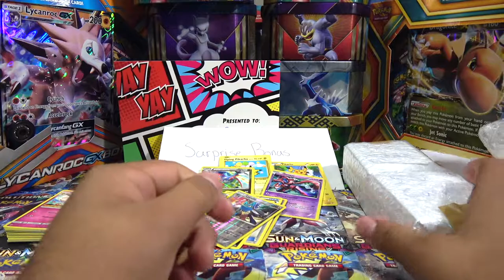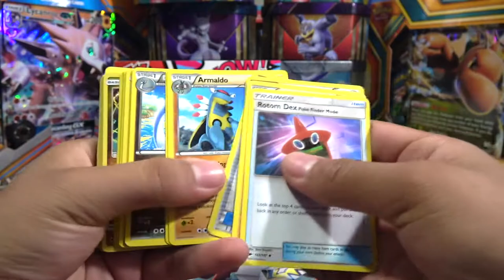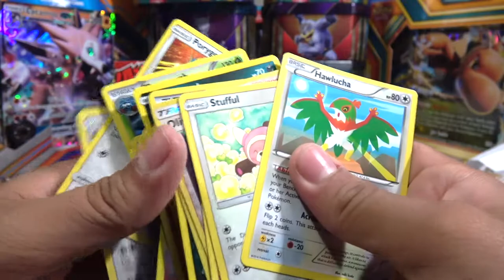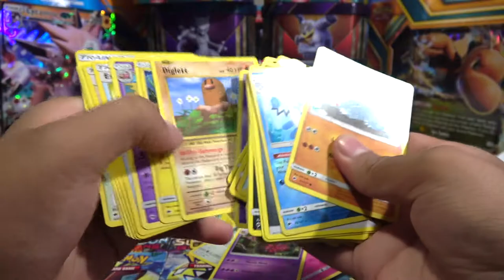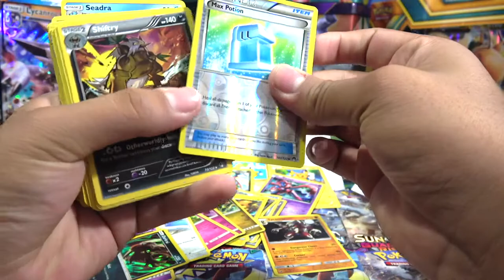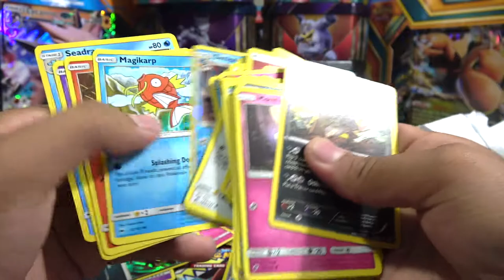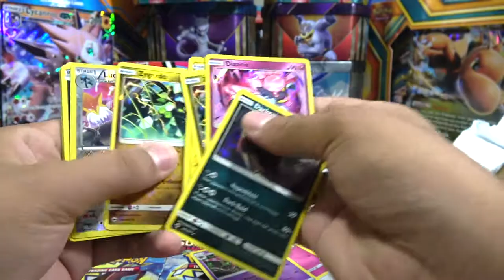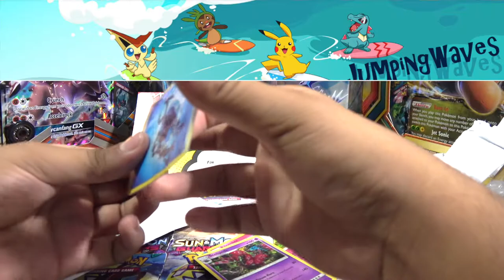Won 500 Pokemon Cards from JumpingWaves (Hyped) Part 2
This is part 2 where I show off the rest of the cards that I got form JumpingWaves. I am so excited and this package was sent all the way from Australia. Make sure to go check him out because he is doing another 500 card giveaway right now.

-Intro: It's different - Pokemon Ü (ft. Broderick Jones)